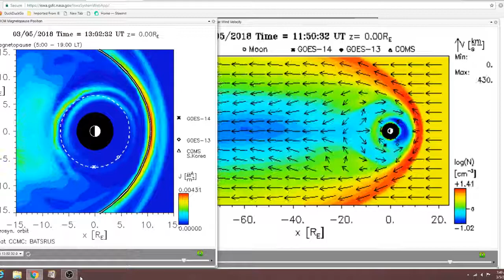Sun Solar Wind March 5 2018